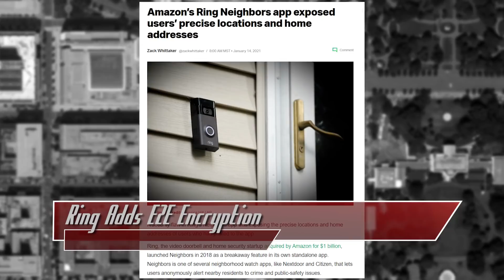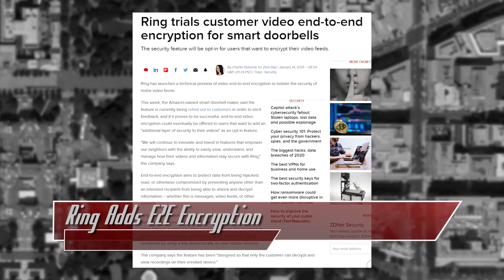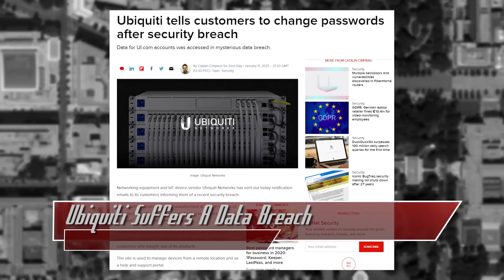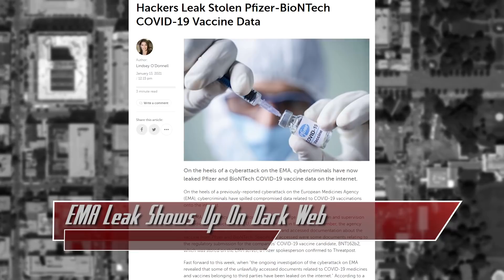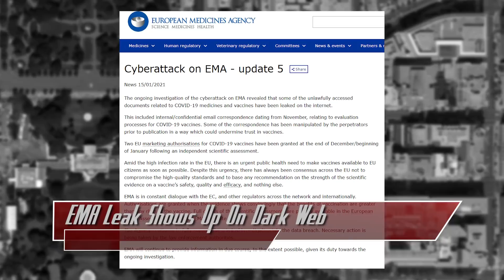Ring Adds E2EE, Ubiquiti Suffers a Data Breach - ThreatWire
Ring Adds E2E Encryption, Ubiquiti Suffers A Data Breach, and the EMA Leak Shows Up On the Dark Web! All that coming up now on ThreatWire.

Links:
0:00 Welcome!

Why you didn’t see ThreatWire last week